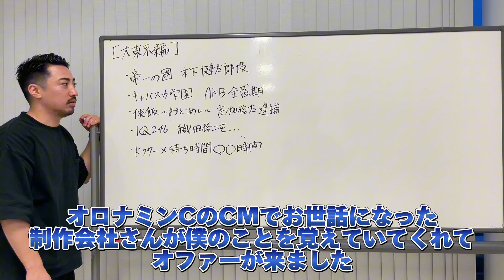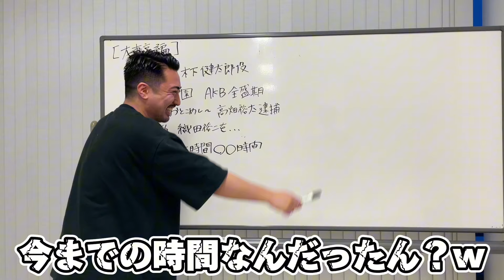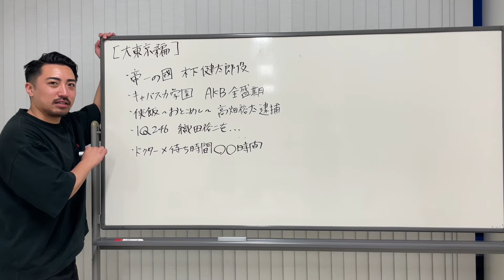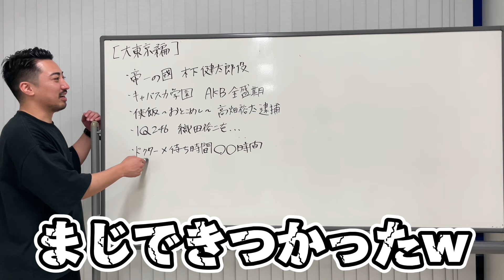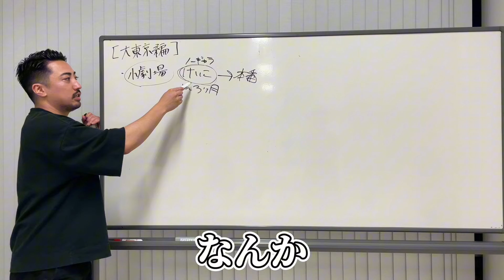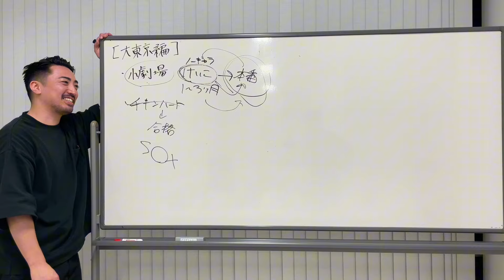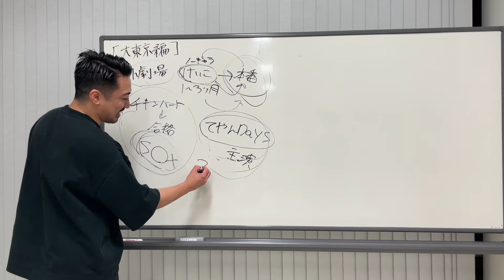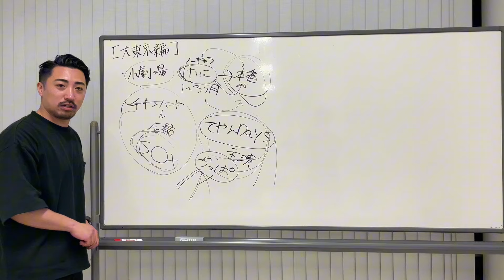【大失敗】大遅刻して織田裕二さんを〇〇時間待たせた元役者美容師の末路#しくじり先生#楽屋でS◯X#菅田将暉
「しくじり先生〜俺みたいになるな」
役者編（後編）

楽屋で男女の営みを目撃してしまいました。

8年間の役者生活で学んだしくじりを皆様にお届けして、同じ過ちを侵さないよう教訓にしてほしいです。

▫️新藤のSNS

▫️新藤佑真のプロフィール

1994年　埼玉生まれ
2002年　小2でサッカーを始める
2007年　中1でさいたま市選抜に選出
2010年　高校1年で役者の仕事を始める
2013年　美容専門学校に入学
2012年　櫻井翔さんとオロナミンCのCMに出演
                 キットカットパッケージ写真に起用
2013年　世界仰天ニュースに出演
2015年　山形県に移住して映画の勉強
2016年　殿利息でござるに出演
                 超高速参勤交代リターンズ出演
2017年　埼玉に移住
                 バイトに落ちすぎて「パチプロ」になる
                 映画「帝一の国」に出演　木下健太郎役
（他多数出演）
2018年   初主演で舞台に出演「てやんDays」
            　役者を辞める
2019年　10月NORA HAIR SALON就職
                 11月広江社長のメインアシスタントに就任
2022年　入社して2年でスタイリストデビュー
2024年　YouTube登録者10万人目標